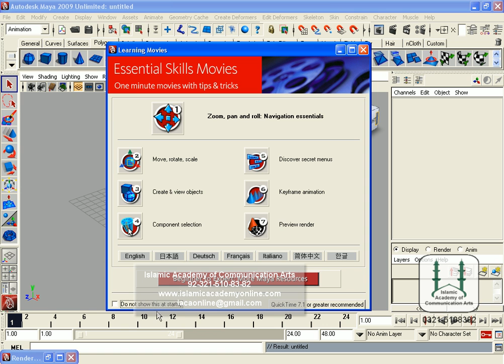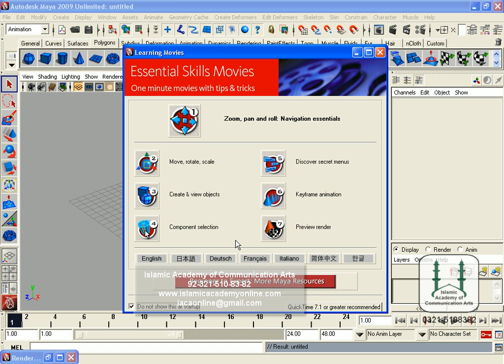Autodesk Complete Maya training in Urdu 2